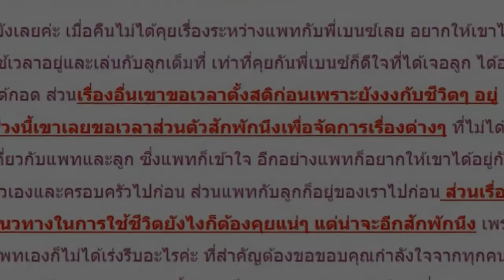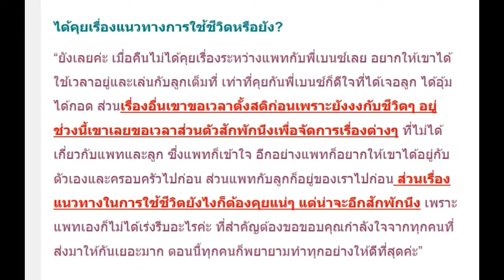แพทเผยแล้ว! เรซซิ่ง จำ เบนซ์ ได้มั้ย?! แจงแนวทางการใช้ชีวิตคู่